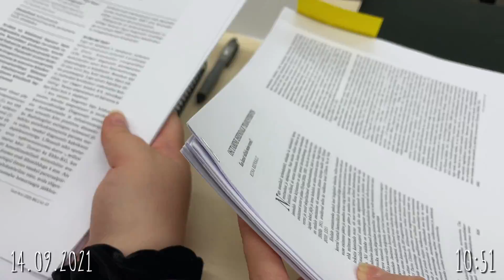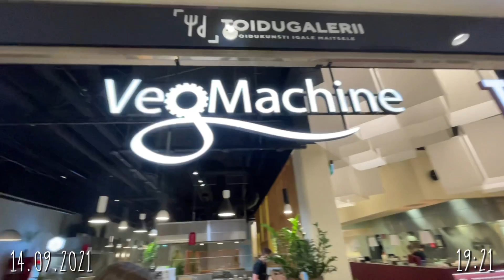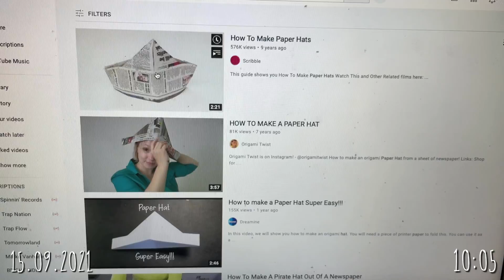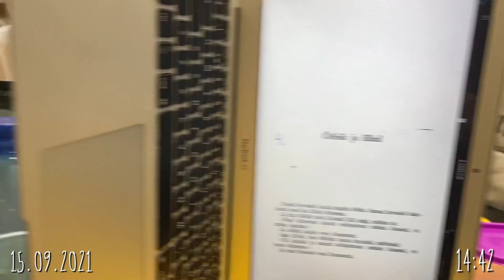ÜLIKOOLI VLOGID 3. nädal (rebaste ristimine, vihkan wordi !)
hellohello !!

tänases osas ehk ülikoolinädala kolmandal nädalal said meist päris tudengid ehk toimus rebaste ristimine. lisaks näitan teile ka tavalist tudengielu Tartu Ülikoolis, kust ei puudu ka väike pidu ja väike(suur) mental breakdown :)